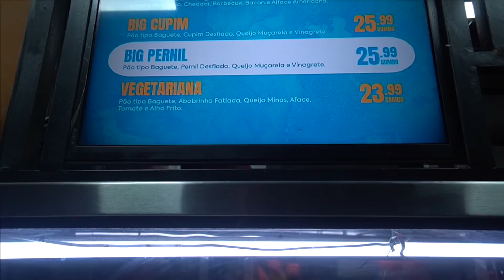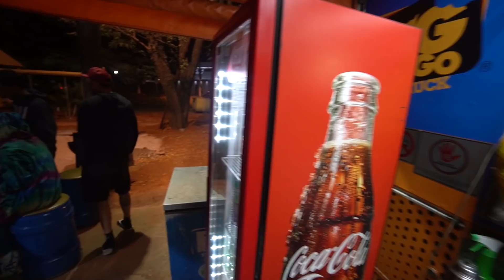Pedi todos os lanches do podrão /Gaba\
Hoje foi dia de pedir todos os lanches do melhor podrão da barra funda, esse lanche delicioso, tinha hamburguer de costela, x-tudo, lotadão de comidas com milk shake.